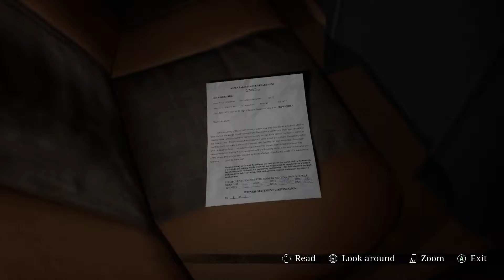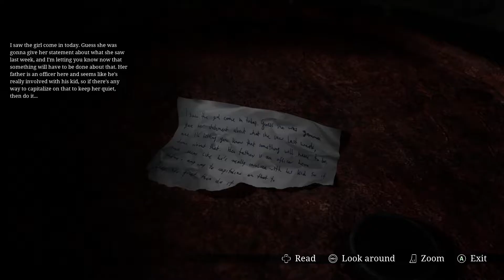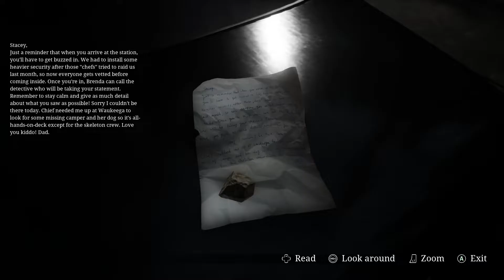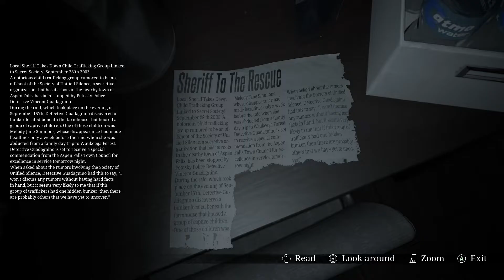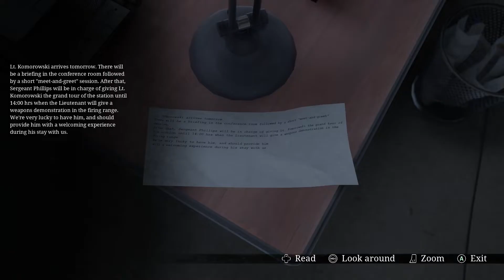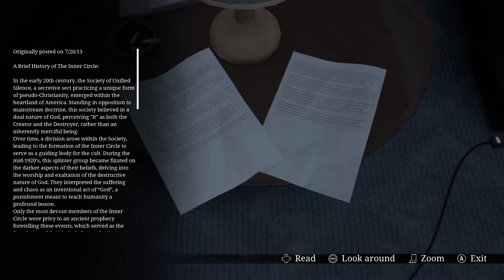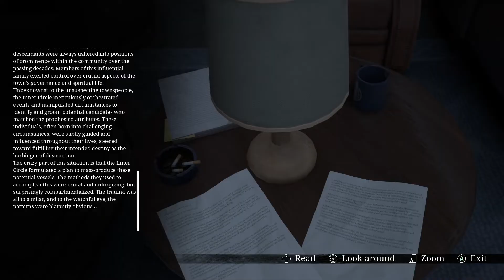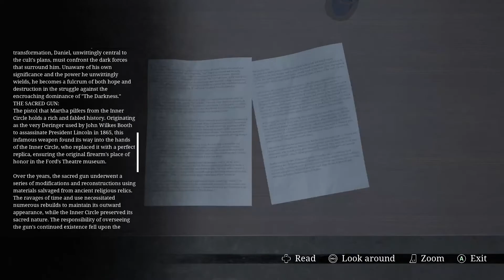Stray Souls Ep 3 Disorderly Conduct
For those you just hopping into the playthrough photosensitivity warning.
We made through the woods to the founders grave yard. Alas. We just have more questions. And Bile spitting monsters. We work our way over after a lovely birthday surprise from Martha, to the local police/sheriffs department. Hopefully we can get a better read on this madness. But a few of the notes don't feel like you should be reading them here. The puzzle work gets a much. I goof some footage, but we get to the big face off. Which just leave me with even more unanswered question. Enjoy Trashkin.